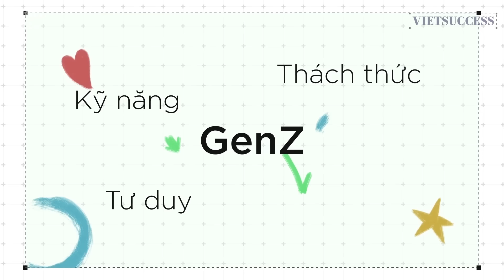Career Check #5 |Vượt qua cô đơn trên hành trình sự nghiệp “không giống ai”| Nhà khởi nghiệp Tùng BT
Các bạn có thể nghe chương trình trên các nền tảng Podcast:
Career Check:

Anh Tùng BT, được biết đến là Chuyên gia khởi nghiệp đổi mới sáng tạo với kinh nghiệm hơn 16 năm khởi nghiệp. Đồng thời, anh là host Shark Tank mùa 6 - Thành viên hội đồng thẩm định Shark Tank, và Co-Founder Saigon Tếu - Nhóm hài độc thoại lớn nhất Việt Nam. Bên cạnh đó, anh Tùng BT cũng là Co-Founder Monkey in Black Coffee, Loli & The Wolf, Yêu Là Đủ.

Trong tập mới nhất của series “Ai Chọn Đi Làm”, thuộc chương trình Career Check, host Thu Bình cùng anh Tùng BT sẽ gặp gỡ bạn Móm, một bạn trẻ genZ đang loay hoay trên hành trình khởi nghiệp mảng healthcare để giúp bạn xoa dịu vấn đề của chính mình.

Mời các bạn cùng lắng nghe!

00:00 - Mở đầu, giới thiệu khách mời
02:45 - Hỏi nhanh, đáp nhanh
06:37 - Xác định hướng đi “ít trả giá” trong công việc của mình
09:40 - Trở ngại của người lựa chọn con đường “không giống ai”
14:15 - Thử và sai đến bao giờ là đủ?
16:19 - Coming Up
16:45 - Lời khuyên cho những người trẻ muốn giải phóng khỏi sự nghiệp kế thừa
22:53 - Khởi nghiệp ngay sau khi tốt nghiệp có phải là hướng đi lý tưởng cho những bạn trẻ thích tự do?
24:57 - Làm sao để thoát khỏi những mục tiêu mơ hồ trên hành trình sự nghiệp?
26:54 - Đâu là chỗ đứng cho những bạn trẻ theo đuổi ngành học không chính quy?
31:09 - Gia cố niềm tin vào bản thân khi khởi nghiệp thị trường ngách
33:19 - Giới thiệu bạn Móm - nhân vật GenZ đang cô đơn trên hành trình phát triển sự nghiệp
34:30 - Mông lung giữa “biển” kiến thức về khởi nghiệp
35:59 - Vì sao đã có nhiều thành tựu trong việc học nhưng vẫn mơ hồ khi khởi nghiệp?
39:42 - Coming Up
40:20 - Chơi vơi trên hành trình khởi nghiệp mảng healthcare
44:46 - Mình nên phát triển chiều dọc, hay chiều ngang?
47:14 - Đối diện với sự mất kết nối khi một mình theo đuổi ý tưởng khởi nghiệp
51:23 - Động lực thôi thúc Móm khởi nghiệp dù không được nhiều người ủng hộ
57:02 - Kỹ năng cứng giúp anh Tùng thành công trong lần khởi nghiệp đầu tiên
01:02:51 - Thấu cảm chính mình để tự tin hơn trên con đường mình chọn
01:04:03 - Chào kết

Credits:
Dẫn chuyện - Host | Thu Bình
Kịch bản - Scriptwriting | Thu Bình, Yên Huỳnh
Biên Tập – Editor |  Bách Hợp
Truyền thông - Social |  Ngọc Anh
Quay Phim - Cameraman | Khanh Trần, Nhật Trường, Hải Long, Savio Thạch
Âm Thanh - Sound | Hải Long
Hậu Kì – Post Production | Thanh Quang
Nhiếp Ảnh - Photographer | Nhật Trường, Hải Long

Các bạn cũng đừng quên đăng ký Newsletter của Vietsuccess để không bỏ lỡ những nội dung thú vị khác được cập nhật vào mỗi 9h sáng thứ Năm hàng tuần nhé!